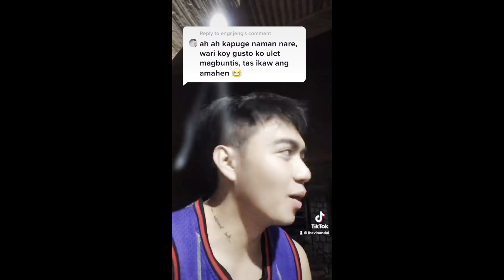THE HOUSE OF COLLAB: BILLBOARD CHALLENGE | LHEVIN ANDAL